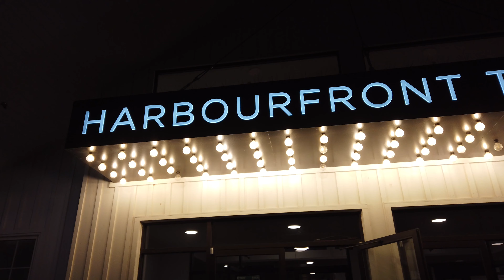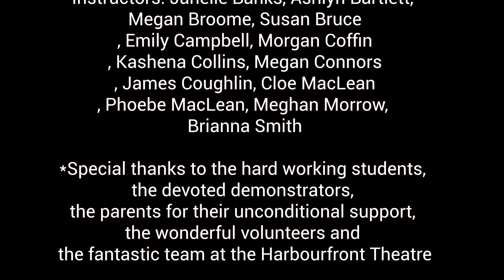Virtuosa SAT 7pm Nov 2023 EDITED